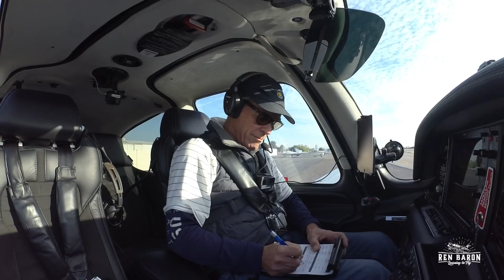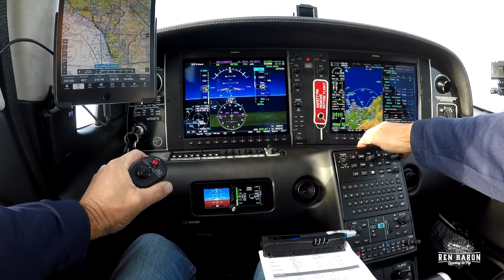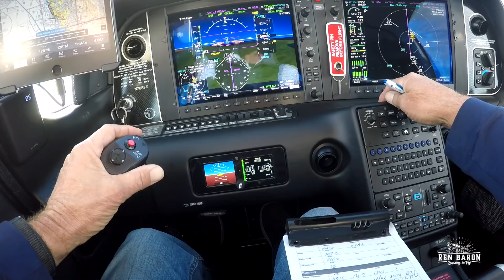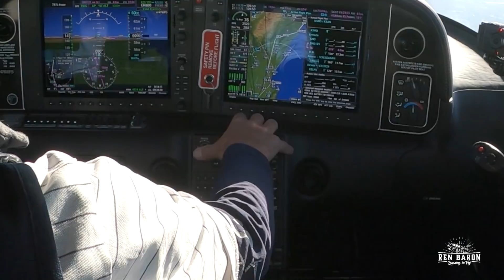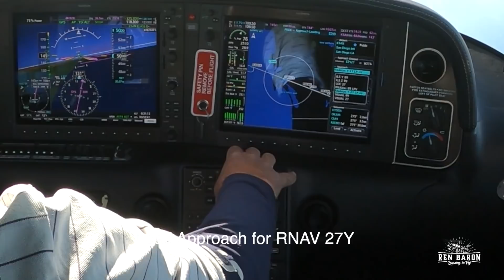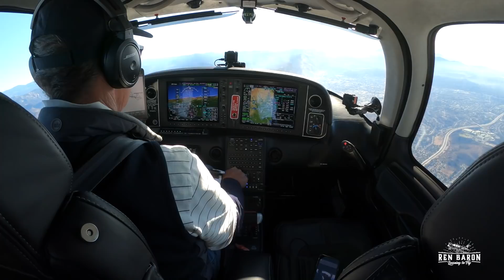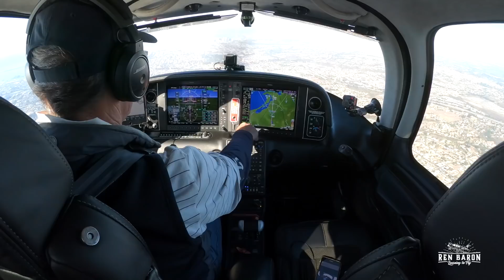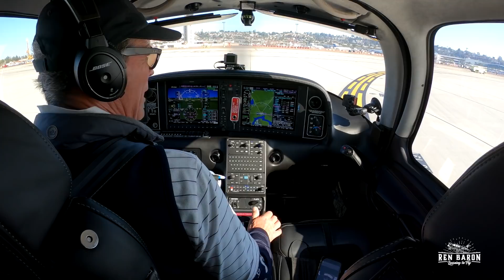IFR Flight Santa Monica to San Diego-SMOP22 TEC Route with a Twist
On today’s flight we’re going to be flying an IFR route from KSMO to KSAN, better know as Lindbergh Field in San Diego, CA.

Specifically, we are going to be flying the SMOP22 TEC route. I get alot of questions about how to find and program these routes so I’m going to do my best to explain the process so you’ll be ready if you make it out here to my little neighborhood.

And on today’s flight we’ll get a valuable lesson on what to do when ATC decides to amend that TEC route when you least expect it. And finally, we’ll get to try a new departure procedure here out of SMO which promises to make leaving SMO alot easier and less stressful. Come along for the ride!